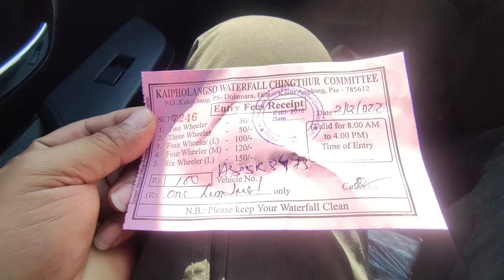কাকচাং জলপ্ৰপাত || 2022 picnic at kakosang waterfall wonderful place ❤️